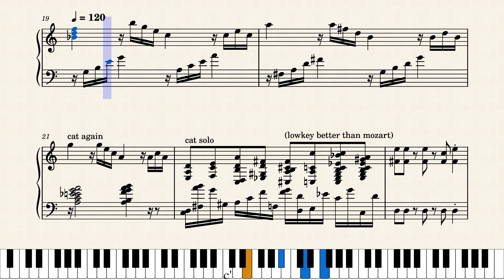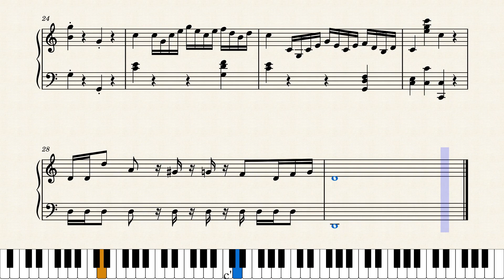Sonata K. 545 except it's terrible and made me fail music theory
sorry mozart